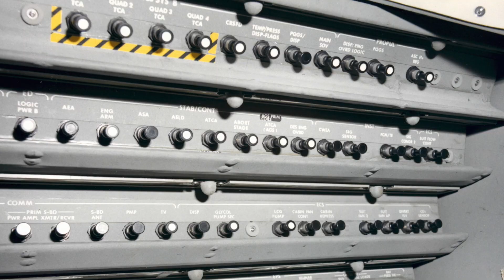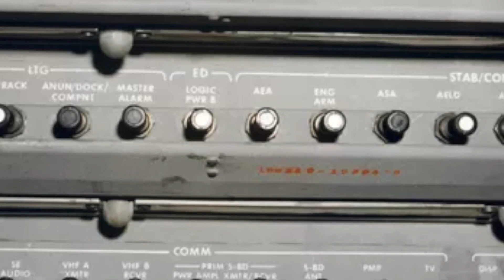Tell Me A Story: Buzz Aldrin's Felt Tip Pen Saves Day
Apollo 11 astronaut Buzz Aldrin tells the story of when he used quick thinking and a felt tip pen to repair a broken circuit breaker inside the lunar module... while on the surface of the Moon.